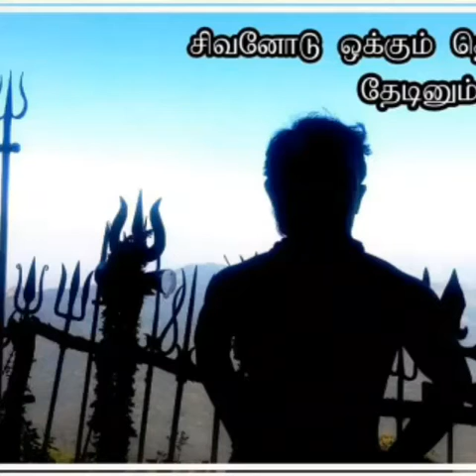Sundarar Devaram 7th Thirumurai.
பண் - நட்டராகம்
திருச்சிற்றம்பலம்.
 பொடியார் மேனியனே புரிநூலொரு பாற்பொருந்த
வடியார் மூவிலைவேல் வளர்கங்கையின் மங்கையொடுங்
கடியார் கொன்றையனே கடவூர்தனுள் வீரட்டத்தெம்
அடிகேள் என்னமுதே எனக்கார்துணை நீயலதே.

எரியார் புன்சடைமேல் இளநாகம் அணிந்தவனே
நரியா ருஞ்சுடலை நகுவெண்டலை கொண்டவனே
கரியார் ஈருரியாய் கடவூர்தனுள் வீரட்டத்தெம்
அரியாய் என்னமுதே எனக்கார்துணை நீயலதே.